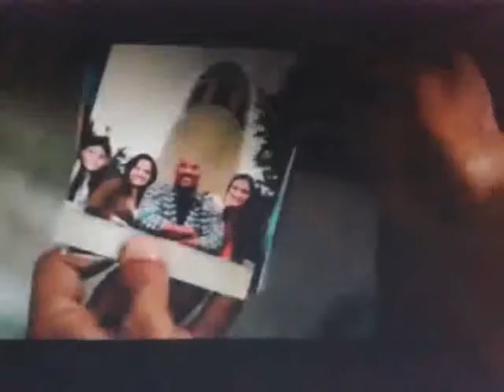Disaster movie musictracks 13 (2/7)